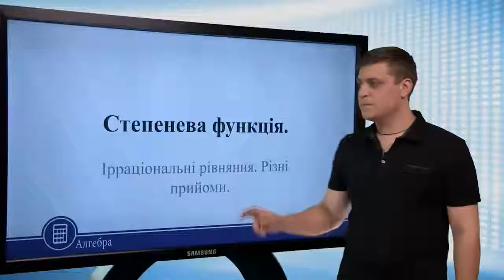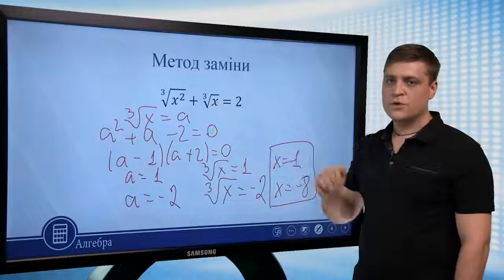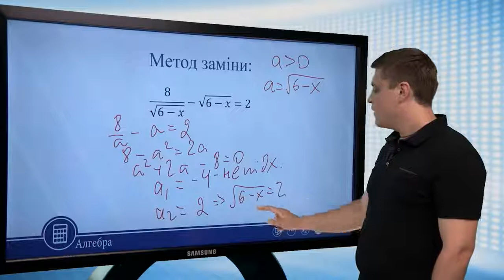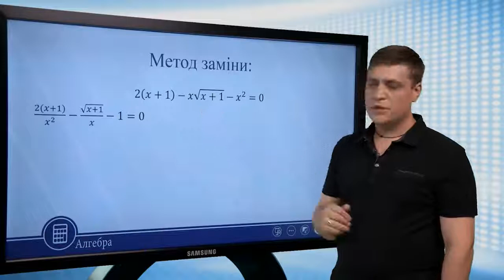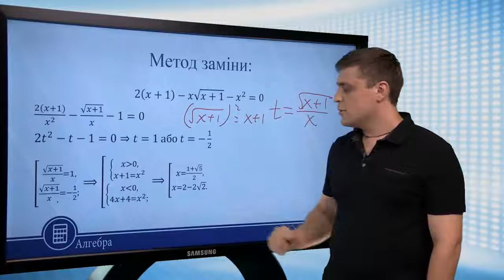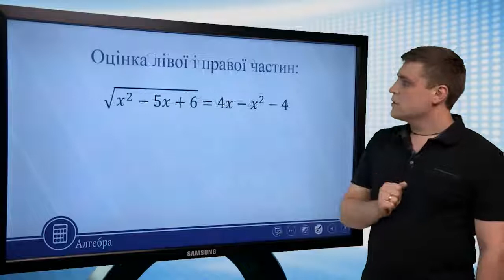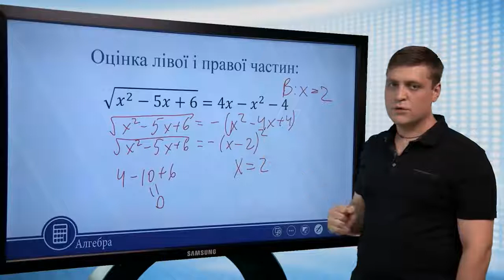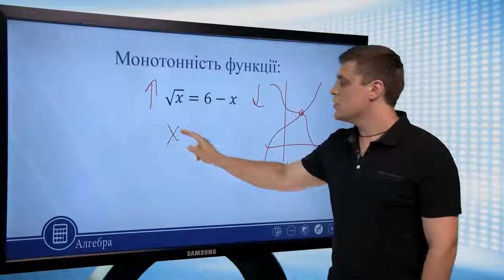Степенева функція. Ірраціональні рівняння. Алгебра 10 клас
Степенева функція. Ірраціональні рівняння. Різні прийоми.